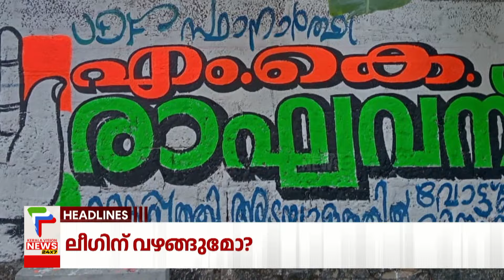Malayalam News Headlines @ 05 PM | സതീശൻ അനിയനെപ്പോലെ | 24/2/2024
About COA